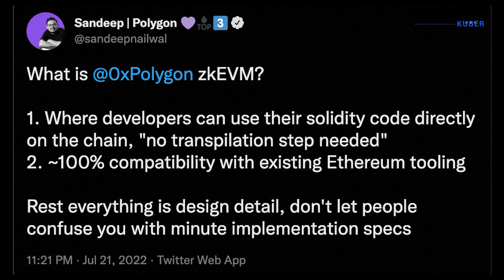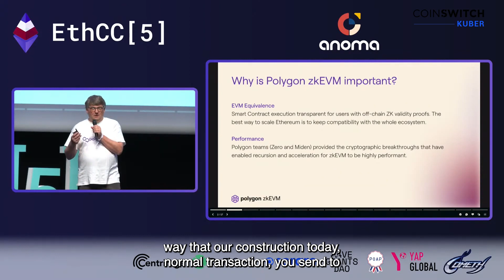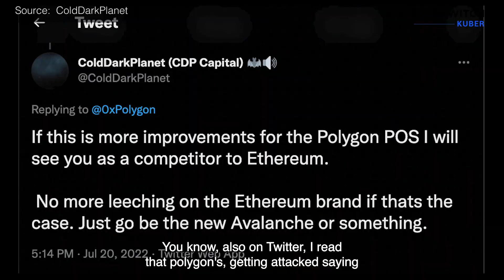Polygon's zkEVM & Ethereum Layer 2 - Q&A with Ananda Bannerjee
Our host Arunima Rao will interview our cryptocurrency expert Ananda Bannerjee at CoinSwitch about Polygon's zkEVM and Ethereum Layer 2.

Time Stamps⏱️
00:00 Intro
00:25 Breaking down zkEVM
00:55 What is EVM?
02:06 What are zk roll ups?
02:30 Why do we need to bundle transactions?
04:06 What are smart contracts?
05:13 Has Polygon now become Ethereum's competitor?
06:10 What does this mean for CoinSwitch users?

About CoinSwitch Kuber:
We didn't become India's biggest crypto company overnight. The journey to make money equal for all began in 2017 with just a handful of us.

CoinSwitch is now India's largest crypto app with millions of users and more than 500 employees. We're backed by some of the world's leading investors including a16z, Tiger Global, and Sequoia Capital.

The cornerstones of our culture are customer obsession and an employee-first approach. We're building a platform that democratizes investments for everyone — making them simple, safe, and accessible to every Indian.